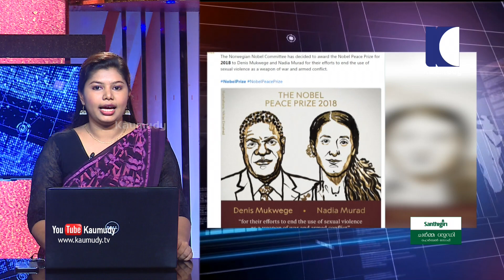NEWS LIVE | മുഖ്യ പലിശ നിരക്കുകളിൽ മാറ്റമില്ലാതെ റിസർവ്വ് ബാങ്ക് വായ്പാ നയം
1. സംസ്ഥാനത്ത് കനത്ത മഴയ്ക്ക് സാധ്യത എന്ന് കാലാവസ്ഥാ നീരീക്ഷണ കേന്ദ്റം. ലക്ഷദ്വീപ് തീരത്ത് അറബിക്കടലിൽ രൂപം കൊണ്ട ന്യൂനമർദ്ദം 36 മണിക്കൂറിനുള്ളിൽ ശക്തിപ്പെടും. തീരപ്റദേശത്ത് താമസിക്കുന്നവരും മത്സ്യത്തൊഴിലാളികളും അതീവ ജാഗ്റത പാലിക്കണമെന്ന് നിർദ്ദേശം. ഇടുക്കി, മലപ്പുറം ജില്ലകളിൽ മറ്റന്നാൾ റെഡ് അലർട്ട്
2. കനത്ത മഴ തുടരുന്ന സാഹചര്യത്തിൽ  ഇടുക്കി  അണക്കെട്ടിന്റെ ഒരു ഷട്ടർ തുറക്കാൻ സാധ്യത. സെക്കൻഡിൽ 50 ഘനമീറ്റർ വെള്ളം പുറത്തേയ്ക്ക് ഒഴുക്കും. സ്ഥിതി രൂക്ഷമാക്കി, മുല്ലപ്പെരിയാർ അണക്കെട്ടിലെ ജലനിരപ്പ് ഉയരുന്നു. നിലവിൽ അണക്കെട്ടിലേക്ക് ഒഴുകി എത്തുന്നത് സെക്കന്റിൽ 7000 ഘനയടി വെള്ളം
3. പത്തനംതിട്ടയിൽ കക്കി, ആനത്തോട്, പമ്പ, മൂഴിയാർ ഡാമുകൾ തുറന്നു.  കോഴിക്കോട് കക്കയം ഡാം  തുറന്നേയ്ക്കും. തെന്മല പരപ്പാർ അണക്കെട്ടിന്റെ 3 ഷട്ടറുകൾ 10 സെന്റി മീറ്റർ വീതം ഉയർത്തി. കല്ലടയാറിന്റെ തീരത്തുള്ളവർക്ക് ജാഗ്റതാ നിർദ്ദേശം. മണ്ണിടിച്ചിലും ഉരുൾ പൊട്ടൽ സാധ്യതയും കണക്കിലെടുത്ത് മലയോര മേഖലകളിലേക്കുള്ള യാത്റ ഒഴിവാക്കണം എന്ന് ദുരന്ത നിവാരണ അതോറിറ്റി
4. ശബരിമല സ്ത്റീ പ്റവേശനത്തിൽ ഉപവാസ സമരവുമായി പ്റതിപക്ഷം. ശബരിമലയെ കലാപ ഭൂമി ആക്കരുത് എന്ന് രമേശ് ചെന്നിത്തല. സ്ത്റീ പ്റവേശനത്തിൽ സർക്കാർ കുറ്റകരമായ അനാസ്ഥ നടത്തി.  സന്നിധാനത്തെ ടൂറിസ്റ്റ് കേന്ദ്റമാക്കാൻ അനുവദിക്കില്ല. ആർ.എസ്.എസിന്റേത് ഏക സിവിൽ കോഡിനു വേണ്ടിയുള്ള ആസൂത്റിത ശ്റമം എന്നും ആക്ഷേപം
5. അതേസമയം, ശബരിമലയിൽ സ്ത്റീകളെ കൊണ്ടു പോകുന്നതിൽ പാർട്ടി ഇടപെടില്ലെന്ന് സംസ്ഥാന സെക്റട്ടറി കോടിയേരി ബാലകൃഷ്ണൻ. കോടതി വിധിയിലൂടെ ലഭിച്ച അവസരം ഇഷ്ടമുള്ള സ്ത്റീകൾക്ക് ഉപയോഗിക്കാം. താൽപ്പര്യമില്ലാത്തവർ അങ്ങോട്ട് പോകേണ്ടെന്നും കോടിയേരി
6 സി.പി.എം സംസ്ഥാന സെക്റട്ടറിയുടെ നിലപാട് പാർട്ടി മുഖപത്റമായ ദേശാഭിമാനിയിൽ. കോടതി വിധി വന്നപ്പോൾ എതിർക്കാത്ത ചെന്നിത്തല ഇപ്പോൾ കളം മാറി ചവിട്ടുന്നു. സോണിയാ ഗാന്ധി പോലും വിധിയെ ഇന്നുവരെ തള്ളിപ്പറഞ്ഞിട്ടില്ല. ബി.ജെ.പിയുടെ ഗ്റൂപ്പ് അങ്കത്തിൽ മേൽക്കൈ നേടാനാണ് സംസ്ഥാന അധ്യക്ഷൻ ശ്റീധരൻ പിള്ളയുടെ ശ്റമമെന്നും പരിഹാസം
7 അതിനിടെ, ശബരിമലയിൽ സ്ത്റീ സുരക്ഷ ഉറപ്പാക്കാൻ അന്യ സംസ്ഥാനത്തു നിന്ന് വനിതാ പൊലീസുകാരെ വിട്ടുനൽകണമെന്ന് ആവശ്യപ്പെട്ട് കത്തയച്ച്  ഡി.ജി.പി ലോക്നാഥ് ബെഹ്റ. തുലാമാസ പൂജയ്ക്കായി 18 ന് നട തുറക്കുമ്പോൾ തന്നെ സ്ത്റീകൾ എത്തുമെന്ന പ്റതീക്ഷയിൽ സന്നിദാനത്ത് കൂടുതൽ വനിതാ പൊലീസുകാരെ നിയോഗിക്കും
8. സാലറി ചലഞ്ചിൽ നിലപാട് മയപ്പെടുത്തി സർക്കാർ. സാലറി ചലഞ്ചിൽ പങ്കെടുക്കാത്തവരുടെ പേര് വിവരങ്ങൾ പുറത്ത് വിടില്ല. തീരുമാനം, സർക്കാർ നിലപാടിന് എതിരായ ഹൈക്കോടതി വിമർശനത്തിന് പിന്നാലെ. ഇതു സംബന്ധിച്ച സത്യവാങ്മൂലം ചൊവ്വാഴ്ച സർക്കാർ കോടതിയിൽ സമർപ്പിക്കും. നവ കേരള നിർമ്മാണത്തിനായി മുഖ്യമന്ത്റി മുന്നോട്ട് വച്ച സാലറി ചലഞ്ചിൽ പങ്കെടുക്കാത്തത് 60 ശതമാനം ജീവനക്കാർ എന്നും വിശദീകരണം
9. അതിനിടെ, മുഴുവൻ ശമ്പളവും നൽകുന്നതിൽ എതിർപ്പ് അറിയിച്ച് സംസ്ഥാനത്തെ ഒരു വിഭാഗം ഐ.എ.എസുകാർ. അഡീഷണൽ ചീഫ് സെക്റട്ടറിയും രണ്ട് ജൂനിയർ ഐ.എ.എസ് ഉദ്യോഗസ്ഥരും ഇതറിയിച്ച്  മുഖ്യമന്ത്റിക്ക് കത്ത് നൽകിയെന്നും റിപ്പോർട്ട്
10. മുഖ്യ പലിശ നിരക്കുകളിൽ മാറ്റമില്ലാതെ റിസർവ്വ് ബാങ്ക്  വായ്പാ നയം. റിപ്പോ, റിവേഴ്സ് റിപ്പോ നിരക്കിൽ മാറ്റമില്ല. റിപ്പോ നിരക്ക് 6.5 ശതമാനമായി തുടരും. അതേസമയം, ഡോളറിനെതിരെ രൂപയുടെ മൂല്യം എക്കാലത്തെയും താഴ്ന്ന നിരക്കായ 74 ലേക്ക് കൂപ്പുകുത്തി. രൂപയ്ക്ക് തിരിച്ചടിയായത്, വിദേശ നിക്ഷേപക സ്ഥാപനങ്ങൾ ഓഹരികൾ വിറ്റഴിക്കുന്നതിനാൽ ഡോളറിന്  ആവശ്യം കൂടിയതോടെ
11. ഈ വർഷത്തെ സമാധാനത്തിനുള്ള നൊബേൽ പുരസ്‌കാരം കോംഗോയിൽ നിന്നുള്ള ഡോ. ഡെനിസ് മുക്‌വേജിനും ഇറാഖിൽ  നിന്നുള്ള നദിയ മുറാദിനും. യുദ്ധകാലത്തെ ലൈംഗിക അതിക്റമങ്ങൾക്ക് എതിരെ പ്റവർത്തിച്ചതിനാണ് ഇരുവർക്കും നൊബേൽ സമ്മാനം ലഭിച്ചത്. 2014 ൽ ഐ.എസ് തീവ്റവാദികൾ  തട്ടിക്കൊണ്ട് പോയ നദിയ തിരിച്ചെത്തിയത് കഴിഞ്ഞവർഷം. പീഡനത്തിന് ഇരയായ യുവതികളെ ചികിത്സിച്ച ഡോക്ടാണ് ഇറാഖിൽ നിന്നുള്ള ഡെനിസ് മുക്‌വേജ്
12. അമേരിക്കൻ സമ്മർദ്ദം വക വയ്ക്കാതെ വ്യോമ പ്റതിരോധ മിസൈലുകൾ വാങ്ങാൻ കരാർ ഒട്ടിട്ട് ഇന്ത്യയും റഷ്യയും. നടപടി, രണ്ടു ദിവസത്തെ വാർഷിക ഉച്ചകോടിയിൽ പങ്കെടുക്കാൻ ഡൽഹിയിൽ എത്തിയ വ്ളാഡിമർ പുടിനുമായി മോദി നടത്തിയ കൂടിക്കാഴ്ചയിൽ.  പ്റതിരോധ സംവിധാനത്തിന് പുറമെ ബഹിരാകാശ, ഊർജ്ജ മേഖലകളിലും സഹകരണം വ്യാപിപ്പിക്കും.  റഷ്യൻ പ്റതിരോധ സാമഗ്റികൾ വാങ്ങുന്ന രാജ്യങ്ങൾക്ക് മേൽ അമേരിക്ക നേരത്തെ ഉപരോധം ഏർപ്പെടുത്തിയിരുന്നു